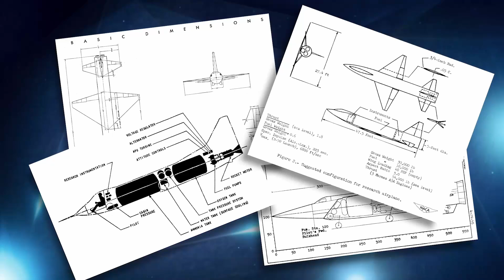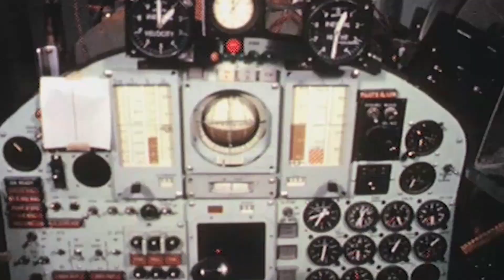Speed Part 2 — The X-15 Hypersonic Rocket Plane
The legendary X-15 hypersonic rocket-powered aircraft pushed the boundaries of flight during the 1960s — setting speed and altitude records that remain unbroken to this day. These experimental flights reached the edge of space and helped lay the groundwork for critical technologies used in Project Mercury, Apollo spacecraft, and the Space Shuttle program.

Highlights:

Record-breaking speed and altitude

Cutting-edge research that paved the way for space exploration

Historic contributions to NASA and the U.S. Air Force

Video Length: 6:19

Credits & Acknowledgements:
This video — “AFRL Century Series: Speed Part 2” — was produced by Bradley T. Bowman for the Air Force Research Laboratory.
Sourced from DVIDS (Defense Visual Information Distribution Service).
Public Domain.

Special thanks to the U.S. Military and DVIDS for preserving and sharing this incredible piece of aerospace history.